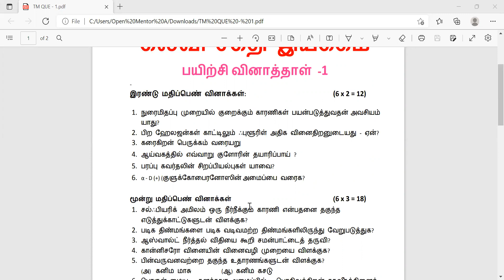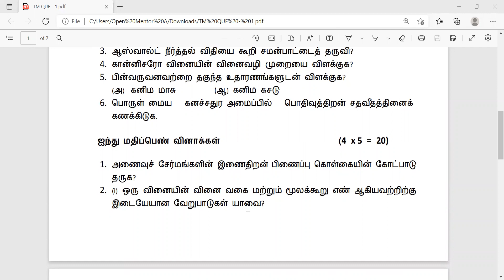(12th Chemistry TN) MODEL QUESTION PAPER-1 Tamil Medium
MODEL QUESTION PAPER-1 Tamil Medium